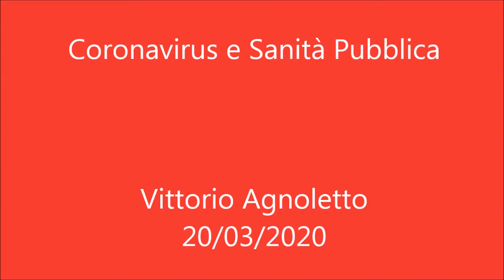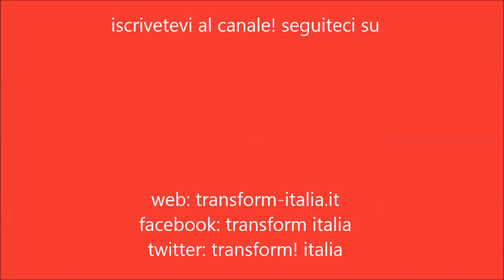coronavirus e sanità pubblica - Vittorio Agnoletto 20 03 2020 tr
Vittorio Agnoletto, medico del lavoro e militante per una medicina giusta, racconta di come la diffusione del coronavirus sia dipesa da errori e soprattutto da una sanità pubblica indebolita dalle politiche neoliberiste che hanno privilegiato la sanità privata.